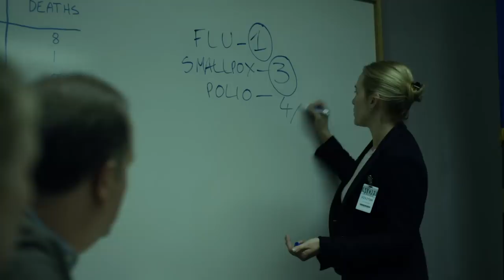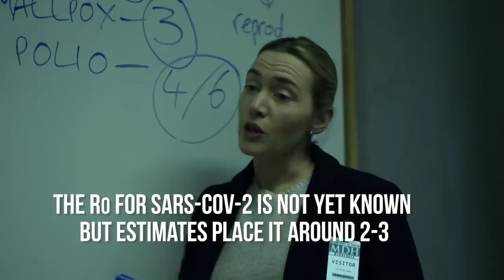Doctor Reacts To CONTAGION (2011) - Did It Predict Coronavirus?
Contagion is 9 years old but with coronavirus dominating the news it’s become almost eerily prophetic. How much did it predict correctly about COVID-19? How does it stand up to scientific scrutiny? A doctor takes a look.

I think this makes me the last doctor on the internet to do a ‘Doctor Reacts To…’ video but I’m glad I saved it for a corker. I always thought if I did a reaction video it would be to The Knick TV show because I love it deeply and am a medical history nut but in the end it was Contagion. However, both were directed by Steven Soderbergh with fantastic tense scores by Cliff Martinez. So here’s hoping Soderbergh makes some more medical stuff.

Why bats are so good at spreading disease to other species -